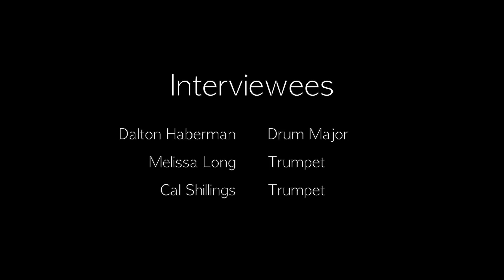NWMSU Bearcat Marching Band 2015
A Slice of Life video about the BMB at Northwest Missouri State University in the fall of 2015!